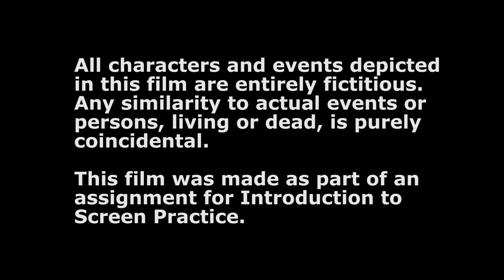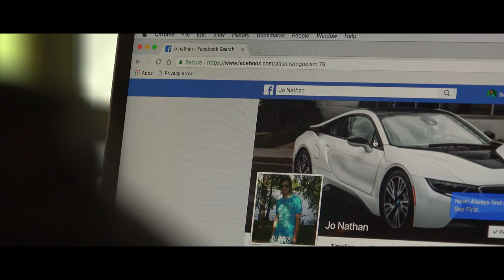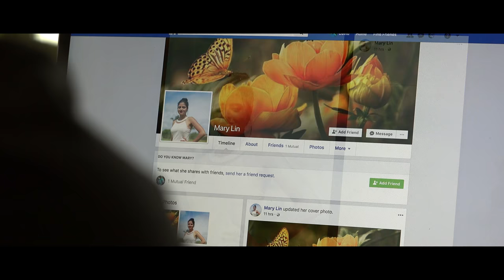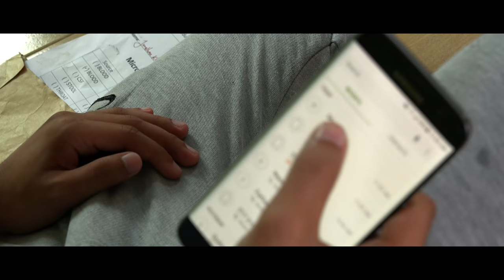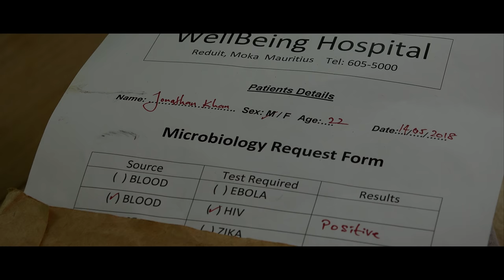It's Over Short Movie Curtin Mauritius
under Creative Common License